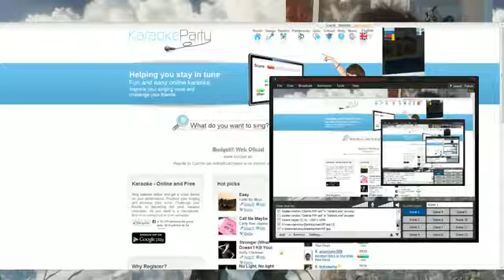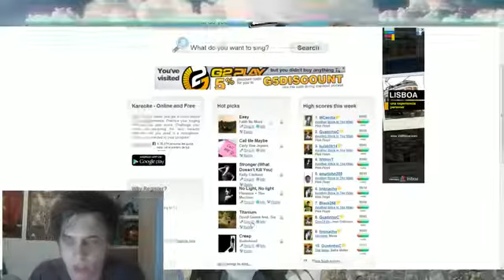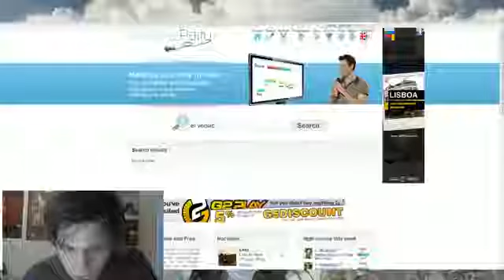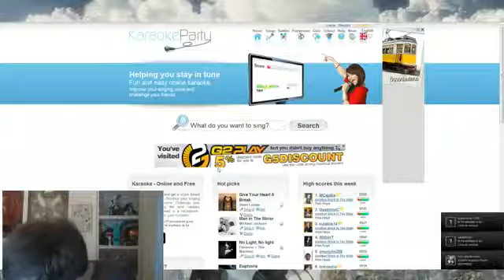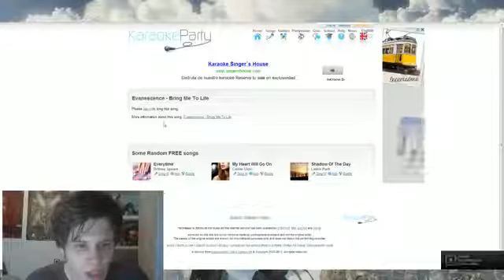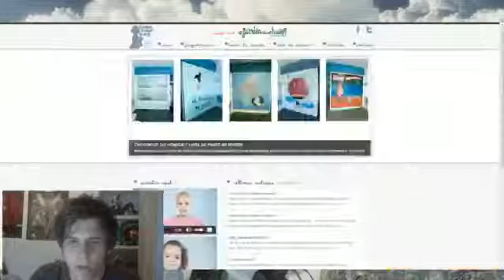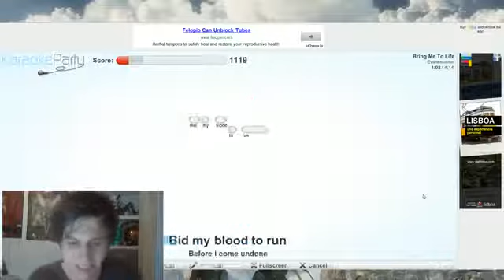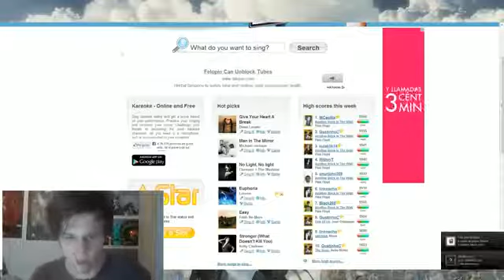DIRECTO | Preguntas y Respuestas LIKE OLD TIMES | elrubiusOMG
Las preguntas mandadlas por twitter con el hashtag PreguntaRubius A parte de lo que se genere con este video, si quereis podeis aportar donaciones a